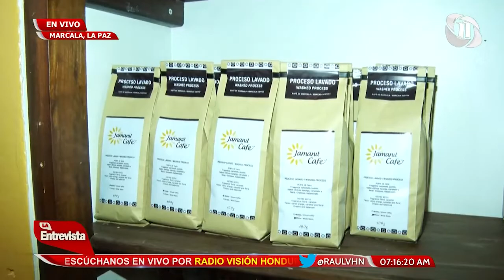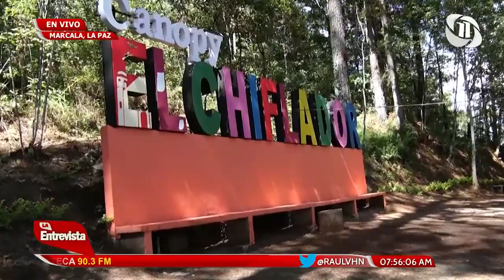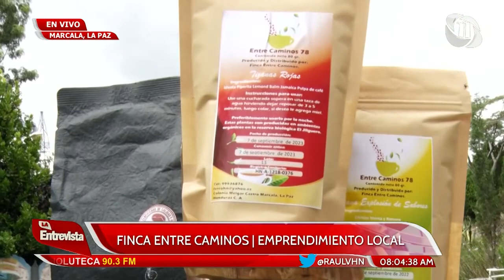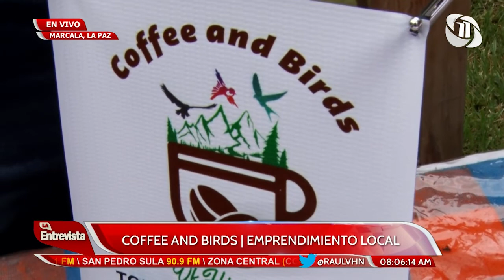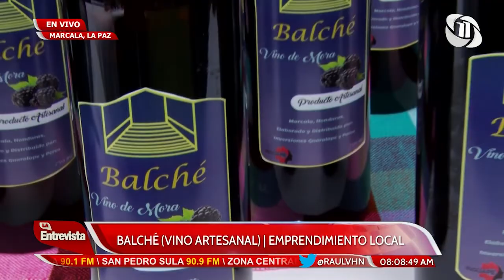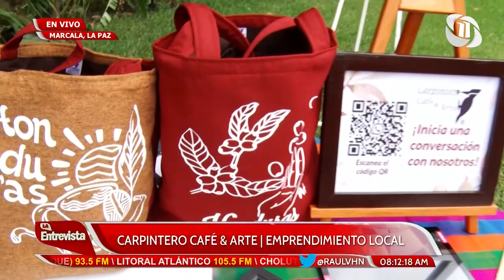RAÚL VALLADARES LA ENTREVISTA HN 07/09/2022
TEMA: MARCALA UNA CIUDAD EN DONDE TENDRÁS CAFÉ DE ALTURA Y TURISMO EN LAS ALTURAS.